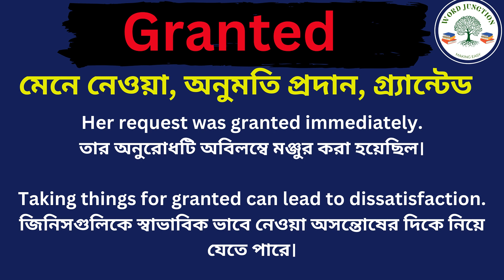Granted Meaning In Bengali /Granted mane ki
Hi friends, this video is about Granted Meaning In Bengali /Granted mane ki